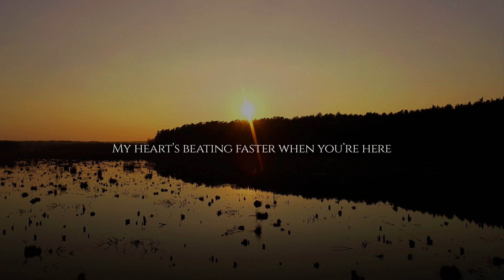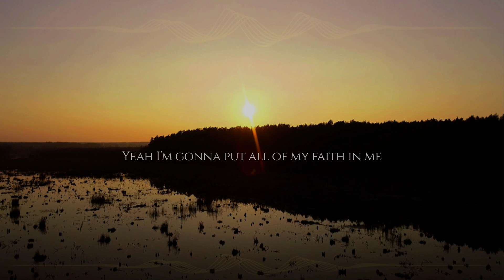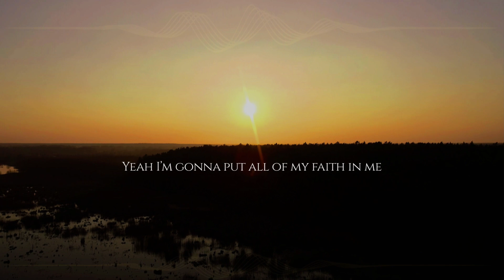Jean Nolan - Faith in Me (Lyric Video)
'Faith in Me' by Award-winning Country Artist & Co-founder of the @InspiredChannel Jean Nolan

On BANDCAMP (Support the artist)

On Spotify, Apple Music etc. (Support Big Tech)

'Faith in Me'
written by Jean Nolan
produced by Matt McVaney
(Jean Nolan Songs)